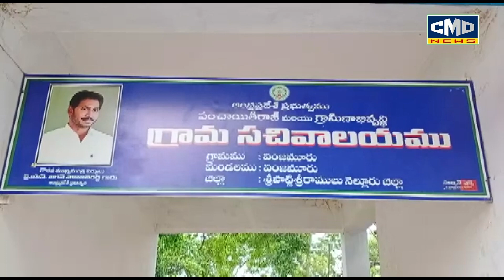స్వాతంత్ర్యం సందర్భంగా పారిశుద్ధ్య కార్మికులను సన్మానించిన యం.పి.డి.ఓ కనకదుర్గా భవానీ....